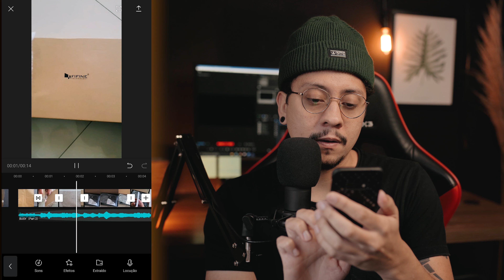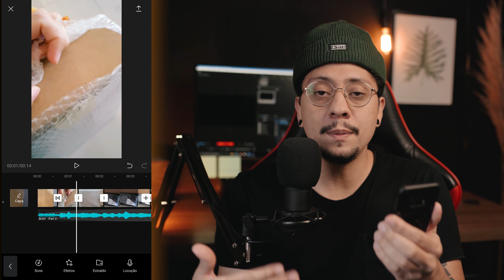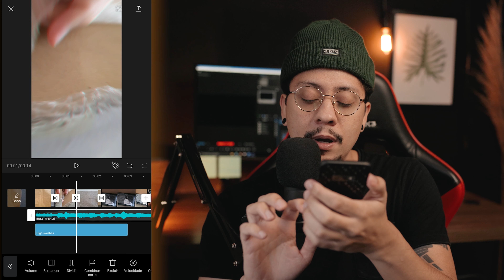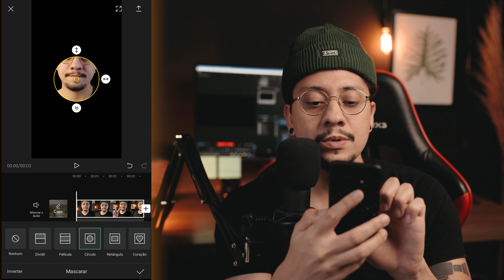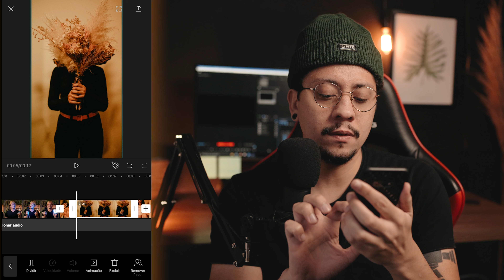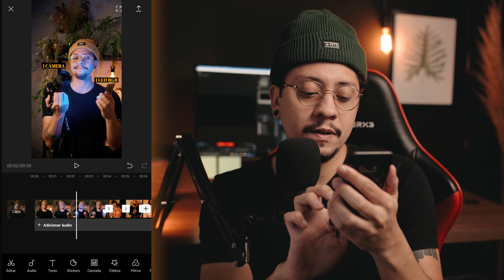TUTORIAL CAPCUT - EFEITOS INICIANTES APRENDENDO A USAR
Estou nos ultimos dias maravilhado com as coisas que podemos fazer com o CapCut, são muitos efeitos e atralhos pra fazer coisas que com editores profissionais no PC não conseguimos sem plugins (ajuda de outros programas). Portanto aqui eu faço um geral nas melhores funcionalidades desse editor de vídeos mobile que eu venho gostado muito.

Os melhores equipamentos Custo X Benefício?! Separei aqui nesse link todos os melhores equipamentos bons e baratos que indico:

00:00 Intro
00:50 B-Roll Transições Organicas
01:10 Sobre o Capcut
01:46 Transições do CapCut
03:05 Efeitos Sonoros - SFX
04:05 Curva de Velocidade - SlowMotion
04:45 Funcionalidades a mais e Tutorial Estilo 3d
05:40 Tutorial Estilo 3d
06:43 Conclusões